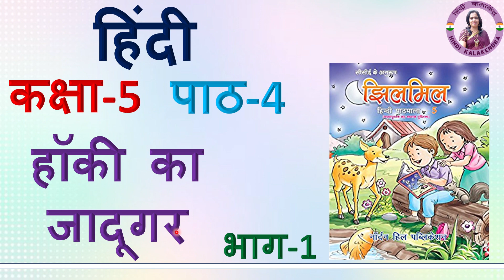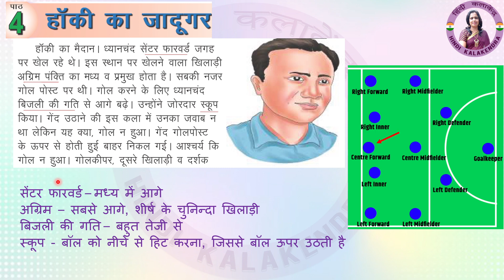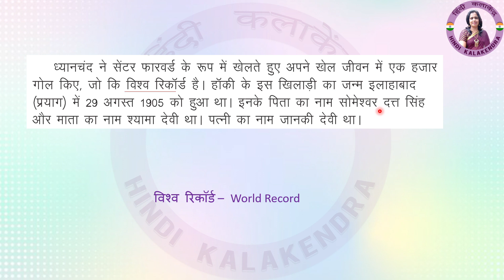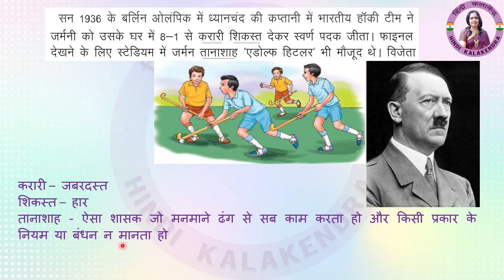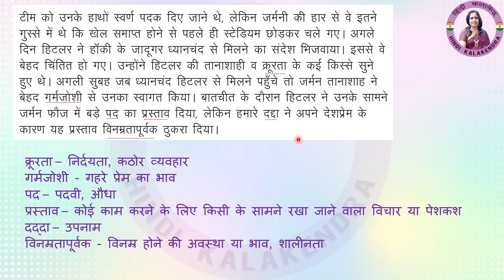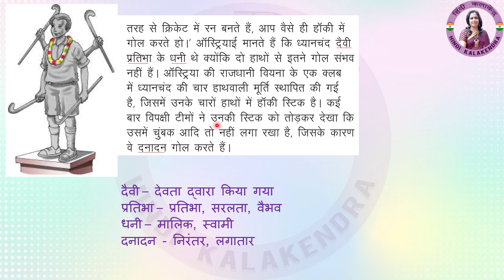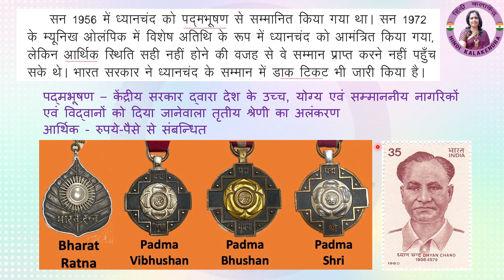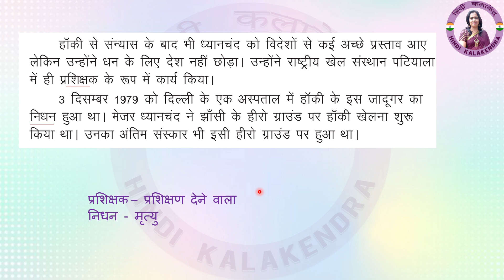Hockey Ka Jadugar Dhyanchand Class 5-4 || हॉकी का जादूगर - ध्यान चंद 5-4 Path ka arth -Jhilmil Hindi